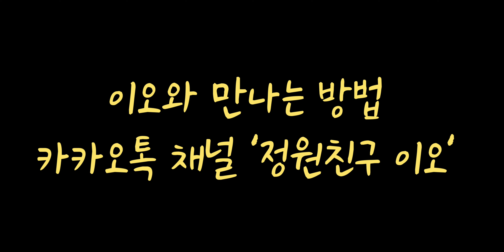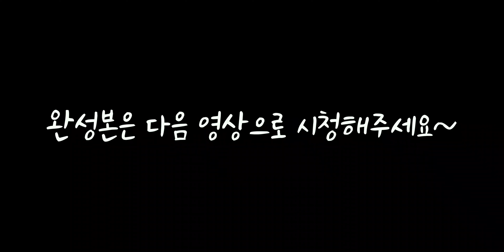정원 처음부터 끝까지 만드는 전 과정 | 현장의 모든 정원 꿀팁 | 벽돌길 만들기, 평탄작업, 잔디엣지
🌹네이버 밴드 - 이오와 정원친구들이 서로의 이야기를 나누는 공간